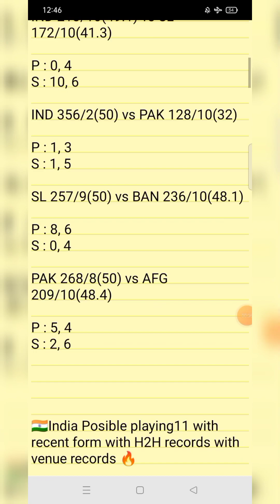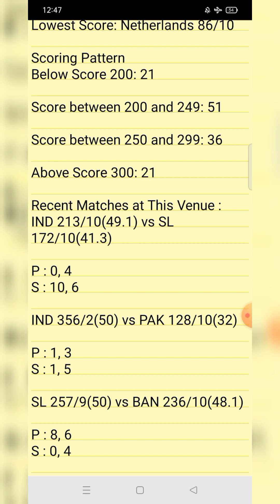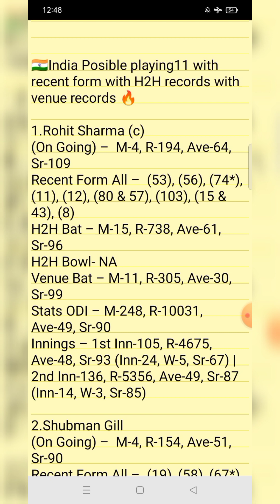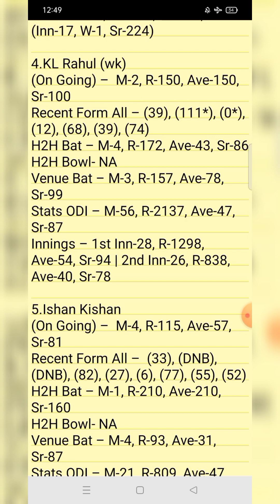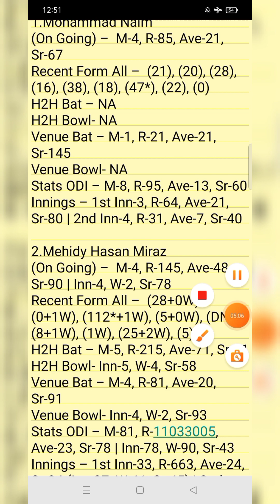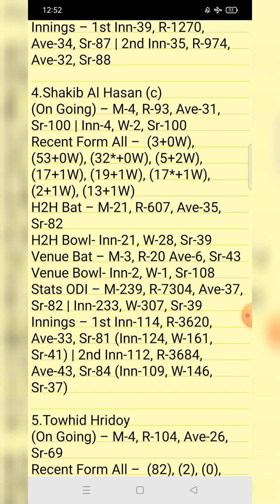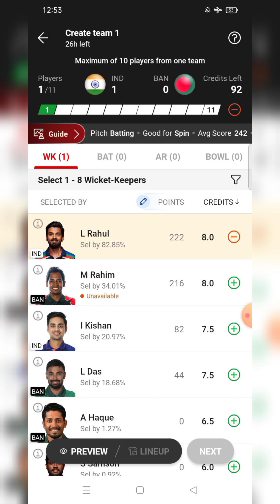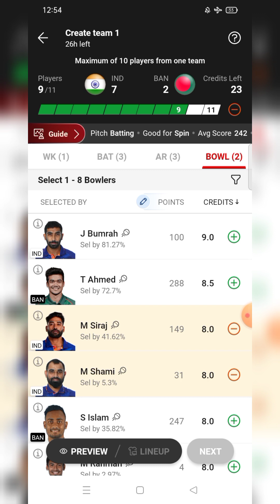🇮🇳IND vs BAN🇧🇩 Asia Cup 2023 Dream11 Prediction|| IND vs BAN Match Analysis🤑🤑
ind vs ban fantasy team
ind vs ban dream11 prediction today match
ind vs ban asia cup 2023 playing11

Sourav Shaw